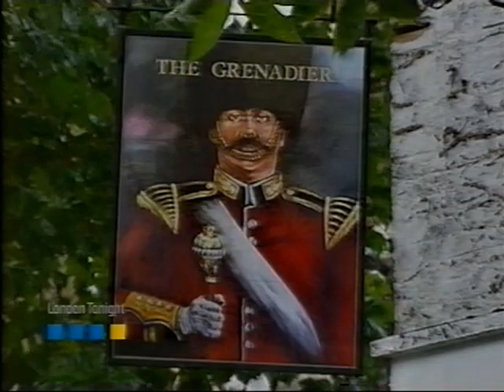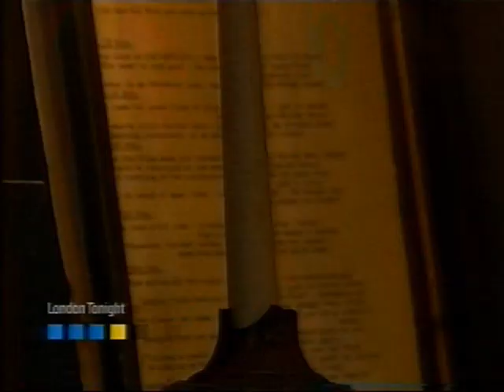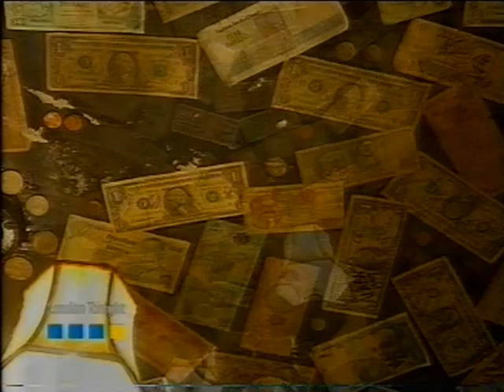HAUNTED LONDON - The Grenadier (London Tonight, ITV, 25th October 2004)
In the build-up to Hallowe'en, London Tonight did a series of true ghost stories from the area in 2004. These have been sitting, lost and unmarked, on one of many VHS tapes until recently.